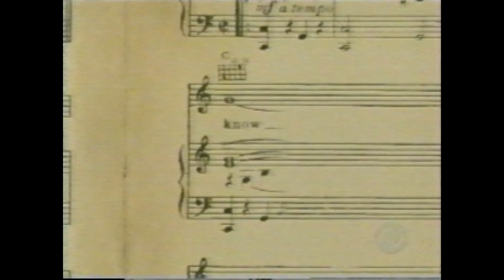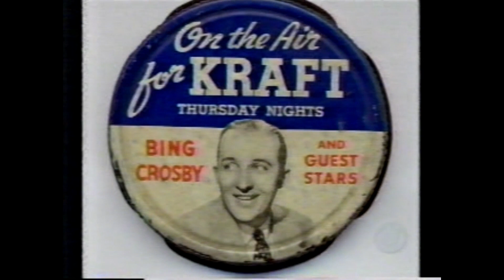The Story of the song White Christmas - Dec. 24, 2006 with Charles Osgood